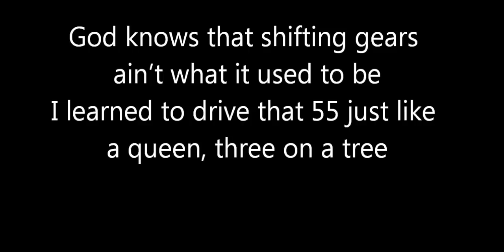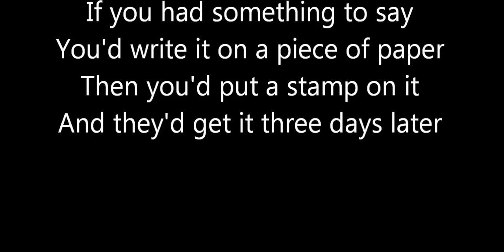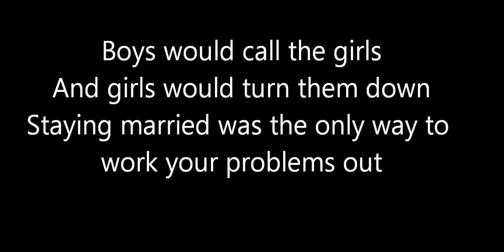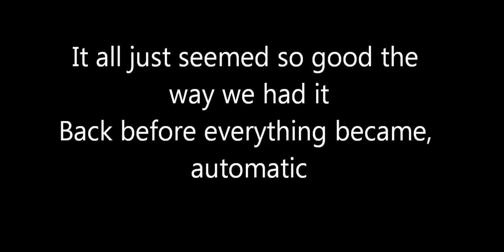Miranda Lambert - Automatic (Lyrics)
Lyrics-
Quarter in a payphone
 Drying laundry on the line
 Watching Sun Tea in the window
 Pocket watch tellin' time
 Seems like only yesterday I'd get a blank cassette
 Record the country countdown 'cause I couldn't buy it yet

 If we drove all the way to Dallas just to buy an Easter dress
 We'd take along a Rand McNally, stand in line to pay for gas
 God knows that shifting gears ain't what it used to be
 I learned to drive that 55 just like a queen, three on a tree

 Hey, whatever happened to waitin' your turn
 Doing it all by hand,
 'Cause when everything is handed to you
 It's only worth as much as the time put in
 It all just seemed so good the way we had it
 Back before everything became automatic

 If you had something to say
 You'd write it on a piece of paper
 Then you'd put a stamp on it
 And they'd get it three days later
 Boys would call the girls
 And girls would turn them down
 Staying married was the only way to work your problems out

 Automatic

 Let's pull the windows down
 Windows with the cranks
 Come on let's take a picture
 The kind you gotta shake